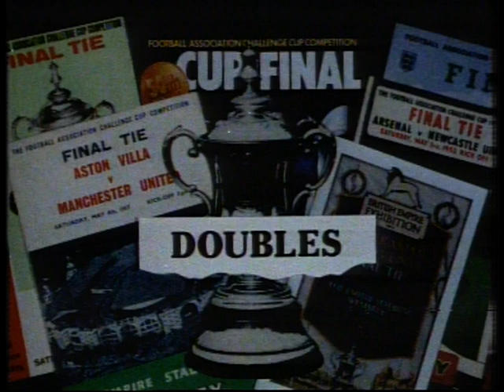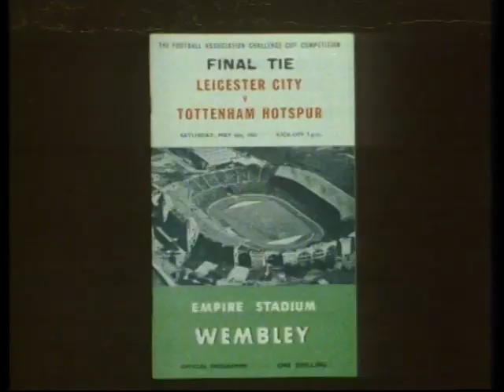Sam Bartram Interview 6 May 1981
Short interview with Charlton Athletic goalkeeper Sam Bartram discussing the 1946 and 1947 cup finals when the ball burst in both games